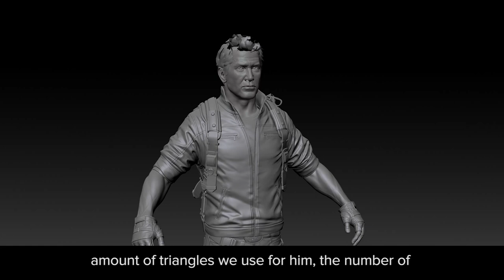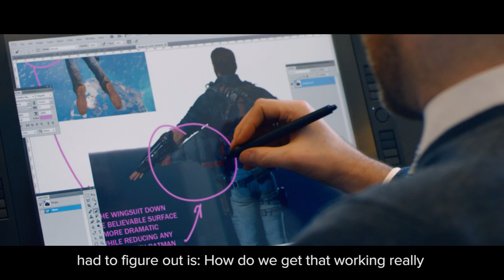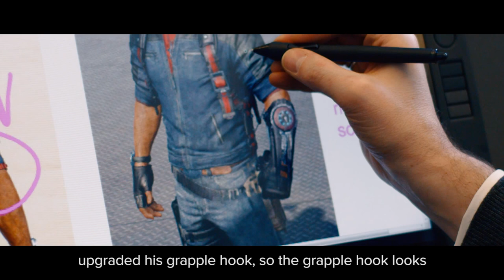Just Cause 3 - Dev Diary #1 Who is Rico? @ 1080p HD ✔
Episode 1: ‘Who Is Rico’ of the Just Cause 3 Dev Diary series explores the story behind one of gaming’s most explosive action heroes ever. Learn what it takes to build such an extraordinary and complex character directly from the Just Cause 3 team at Avalanche Studios.
Platforms: Playstation 4, Xbox One & PC
Genre: Action
Publisher: Square Enix
Developers: Avalanche Studios (NY), Avalanche Studios (SE)
Release Date:
US: December 01, 2015